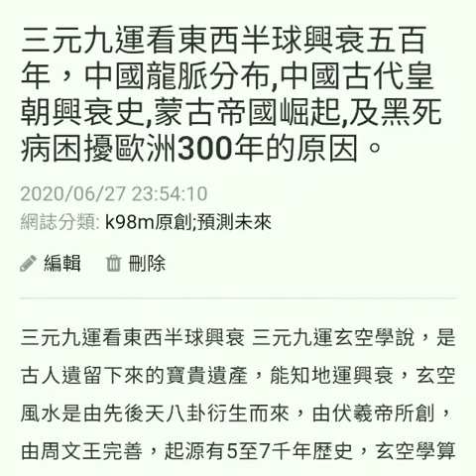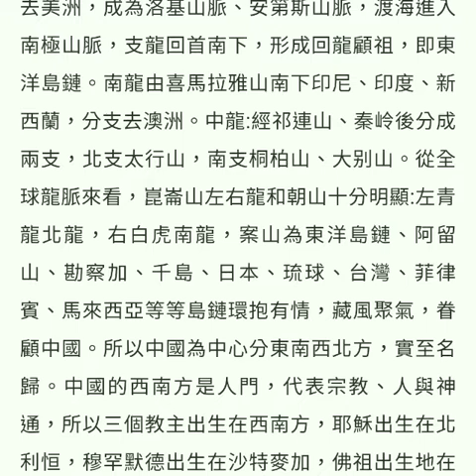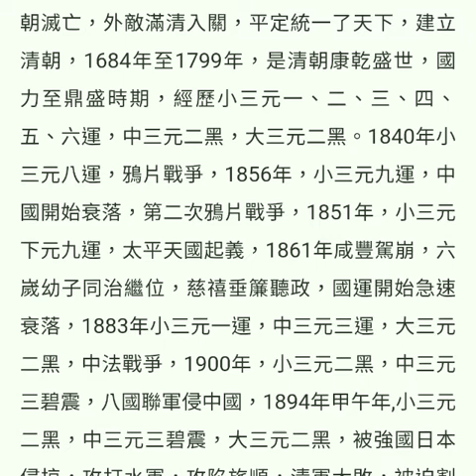三元九運看東西半球興衰五百年，中國龍脈分布,中國古代皇朝興衰史,蒙古帝國崛起,及黑死病困擾歐洲300年的原因。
三元九運看東西半球興衰 三元九運玄空學說，是古人遺留下來的寶貴遺產，能知地運興衰，玄空風水是由先後天八卦衍生而來，由伏羲帝所創，由周文王完善，起源有5至7千年歴史，玄空學算出的周期與天文占星周期吻合，而玄空學運算簡單，比占星容易，我懷疑是外星人傳來地球的文化。 我以前看曹仁超文章，說:他看過南懷僅文章，有東西興旺各五百年之說，當然東西之中，又分地區性興衰輪替，先旺先衰，後旺後衰。當時我對玄空學并不完全理解，只是記在心頭，好奇心的我，長期在腦海里出現的問號，好奇心驅使，不斷研究玄空風水學，卒之有一點眉目，原來地球分東半球以及西半球， 玄空風水三元九運，又分小三元，中三元、大三元，一個上中下小三元180年等於一個中三元運，一個上中下中三元540年等於一個大三元運。小三元代表秒針，中三元代表分針，大三元代表時針，小三元代表區域興衰，中三元、大三元代表地域興衰，東西之分又可以用西南方二黑坤，中五黄下十年、西方七赤兌，西北六乾金，北方一白水等等代表西方地域。而東方三碧震、東南方四綠、中土五黄前十年，東北方八白土，南方九紫離，等等代表東半球地域。而三元九運有吉凶。一白貪狼、六白武曲星好戰、歐洲就在武曲方,二千多年以來,打了ー千多場戰爭,八白左輔代表中國,不好戰,二千多年來只打了ニ百多場戰争。上述三星為三吉星,又是統令星。代表龍頭,統領,財富成就，四綠文曲星，代表文化、九紫右弼星代表喜慶，是半吉凶。二黑病符星、七赤破軍星、三碧蚩尤賊星、五黄廉貞星等等是凶星，主變革、破壞、革命、是非、盜賊、疾病、戰亂、戰爭復國。上元一坎、二黑、三碧震共三個元運組成，中元四綠、五黃、六白組成，下元七赤、八白、九紫組成。你或懷疑我信口開河。我且以事實來告訴你。從地域來看，中國古人曰:中國是中原地區，而世界所有龍脈起祖在中國崑崙山之西帕爾高原，是古代唐朝中國板圖，崑崙山有六大龍脈，其中東龍:崑崙山脈，稱中龍，居天下之中，在於中國，又有兩條西龍，一條去布拉爾山脈，形成歐亚大陸的分界線，一條去高架索，去西歐分為二支，一支北上挪威、芬蘭，一支南下非洲。有北龍二條、一條進入中國葱岭、薩彦岭然後去蒙古，第二條去天山、陰山、燕山、興安岭，在中國東北與俄羅斯境內交滙，主龍去勘察加，過海去美洲，成為洛基山脈、安第斯山脈，渡海進入南極山脈，支龍回首南下，形成回龍顧祖，即東洋島鏈。南龍由喜馬拉雅山南下印尼、印度、新西蘭，分支去澳洲。中龍:經祁連山、秦岭後分成兩支，北支太行山，南支桐柏山、大别山。從全球龍脈來看，崑崙山左右龍和朝山十分明顯:左青龍北龍，右白虎南龍，案山為東洋島鏈、阿留山、勘察加、千島、日本、琉球、台灣、菲律賓、馬來西亞等等島鏈環抱有情，藏風聚氣，眷顧中國。所以中國為中心分東南西北方，實至名歸。中國的西南方是人門，代表宗教、人與神通，所以三個教主出生在西南方，耶穌出生在北利恒，穆罕默德出生在沙特麥加，佛祖出生地在泥泊爾南部藍毗尼。中國屬於東半球，位於八白艮卦屬左輔星。公元前206年，是大三元7運，中三元八運，旺運由西半球轉向東半球，漢高祖劉邦建立漢強大帝國，建都於陝西長安，古代周、秦、漢、唐朝等等強大國家都建都於長安，乃是風水寶地，龍脈由中國崑崙山起祖，左右中龍之中，由中龍入首結下長安寶地。公元8年中三元一運，大三元8運，漢朝大臣黃莽篡政，漢朝共經歷214年，西漢亡。公元25年，元運同上，劉修建立東漢，公元2020年，中三元二運，大三元八運，二八相衝，東漢滅亡。進入三國時代，公元313年至424年，中三元三碧震運，大三元八白運，元運互相尅伐，主内亂，三國及西普亡國，公元424年至604年，小三元一白，中三元進入四綠文曲運，大三元進入九紫運，木尅土龍，進入五胡亂象，外國入侵，604年至784年，小三元一白，中三元五黃運，大三元九紫火，火土相生真主出，公元604至618年，隨文帝掃平亂象，總一天下，凡天下亂紛紛，上帝必派一個威猛之主，做開路先鋒，掃平天下亂世，統一天下，然後經歴改朝换代，交給一個仁慈之主，長治久安，統治天下。公元6218年隋文帝之子隋焬帝荒淫無道，被叛軍宇文化及所弒，隋煬帝之子隋恭帝禪讓皇位給起義軍首領李淵，李淵建立強大唐帝國。公元784至964年，中三元進入六白運，大三元9運旺盛之氣開始東半球向西半球轉移，公元907年，唐朝統治289年亡國。公元907年至960年，天下大亂。公元960年，趙匡胤陳橋兵變奪取軍權，統一天下，建立北宋，公元964年，中三元七運，大三元一白運，北方勢力暴起，東半球旺氣完全轉移至西半球，宋朝積弱，967年，趙太祖北伐半途暴病而死，弟弟趙光義宋太宗即位，再北伐，屢戰屢敗。1023至1063，宗仁宗即位，小三元中五運，中三元七赤運，大三元一白運，宗仁宗一時之中興。仁宗死後，宋徽宗即位，公元1144至1324年，中三元八白運，大三元一白運，土水相攻尅，1119年小三元八白，宋江、方腊農民起義，東北方女真族暴起，宗徽宗不理朝政，將大權交給蔡京，奸臣蔡京搜刮民間財物，大肆貪污腐敗，兵力積弱，邊防只送給外敵財帛以求和，後來與女真結盟攻擊遼國，滅遼後反被女真族攻擊，城破，女真將宋朝刼掠一空，并將徽宗、欽宗父子捉拿返國軟禁，北宋滅亡。欽宗弟弟趙構逃往南方，組織南宋，其間:國家分裂成南宋、金女真、西夏、元，南宋1279年亡國。公元1271至1368年中三元八白，大三元一白運，大旺外國北方，一白運北方興旺，成古成吉思汗在蒙古出世，創立蒙古帝國，在1206年崛起，蒙古帝國是世界罕見的強大帝國，強盛時期，土地4500萬平方公里，有30萬人軍隊，在50年東戰西伐，先後滅了40多個國家，征服了720多個民族。第五代子孫忽必烈於1260年，掃平中國亂象，統一中國，於1271年建立元帝國，除了元朝，蒙古大帝國另外四兄弟分成四國，互不相干。蒙古帝國在1259年開始衰落。。俄羅斯大公伊凡三世在1480年小三元八艮、中三元九離、大三元一白運尾造反，打敗蒙古人統治下的金帳汗國，拒絕進供，俄羅斯開始崛起，他的後代後來統一俄羅斯，成為北方霸主，1917年小三元三碧震運、中三元也是三碧震，大三元二黑，北方地運巳經消失，北方的俄羅斯沙皇帝國被列寧在二月摧翻，沙俄亡國。公元公元1346年大三元一白入中，二黑病符飛入西北歐洲，令歐洲傳染黑死病，二黑與黑死病有關係，此其時蒙古西戰歐洲，1346年，蒙古軍吞并俄羅斯組成蒙古大帝國，進攻歐洲，相持不下，用黑死病屍體攻城，令黑死病傳入歐洲，造成歐洲人口死亡接近一半。全世界死亡人數7千5百萬人。二黑凶星之凶，令人齒寒，黑死病由1347年至1683年才停止，困擾歐洲接近300年，此段時間剛好在中三元一運，大三元二運，本來在1503年已經進入大三元二運，三碧震飛入西北歐洲，黑死病該停止，無奈中三元是一白運，二黑仍然在歐洲，令進入歐洲的二黑病符星延續。直至1683年中三元一運完結才停止。